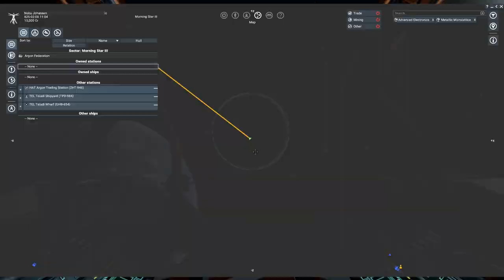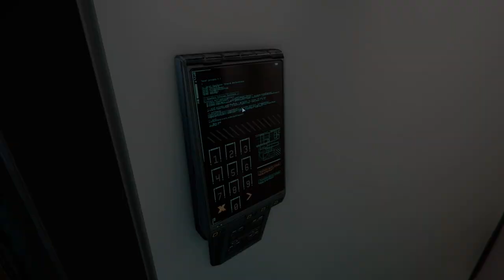Reunion - Part 1 - X4: Kingdom End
Enjoy a long-awaited reunion with the Boron in X4: Kingdom End, the fourth expansion for X4: Foundations, which completes the collection of the main factions in the X Universe. Discover the unique Boron ships, and fly them through distinctive systems, on a journey of discovery. Visit fascinating places, uncover old secrets and make new acquaintances. Embark on an immersive new chapter of X4!